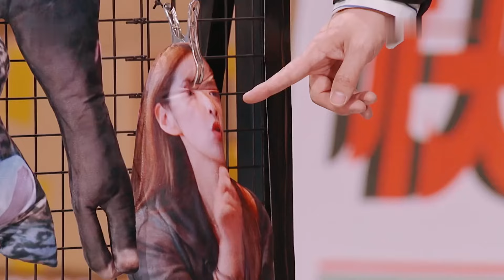《你好星期六》Part2花少团全员勇闯好六街"Hello Saturday" Part 2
《你好星期六》Part2花少团全员勇闯好六街"Hello Saturday" Part 2 All members of the Hua Shao Troup bravely enter Haoliu Street